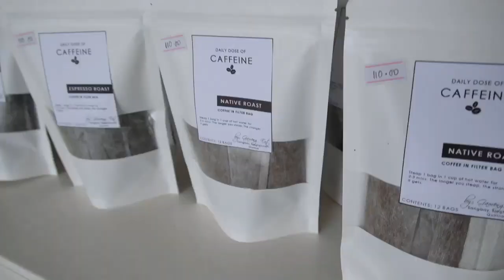Quirino Province Travel Vlogs: Municipality of Aglipay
Quirino Province Travel Vlogs: Nature, Cutlure, and Adventure: Here's our first travel vlog from our Tourism Ambassadress, Ms. Jonalyn Balauro. Watch her visit the popular attractions and enjoy delicious foods in the Municipality of Aglipay!
Happy National Tourism Week from the Tourism Promotions Board Philippines and the Province of Quirino!